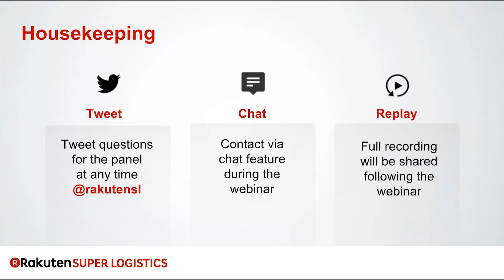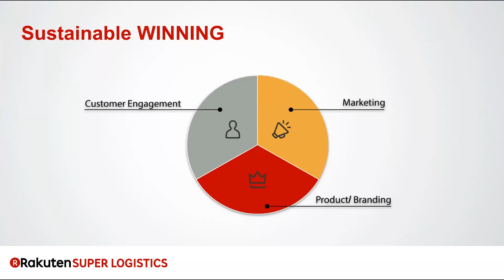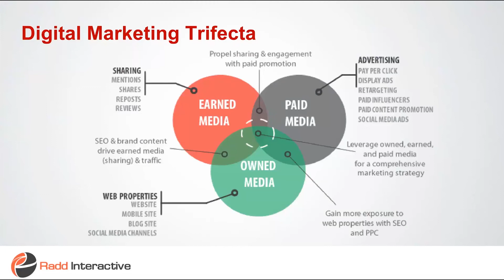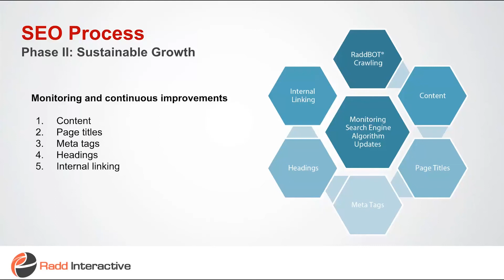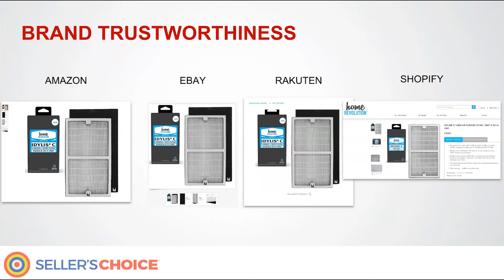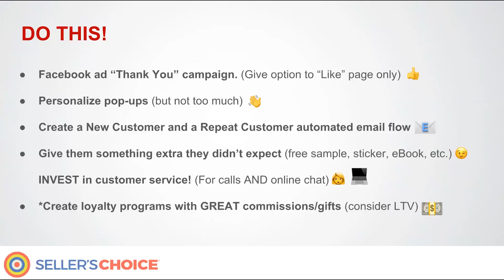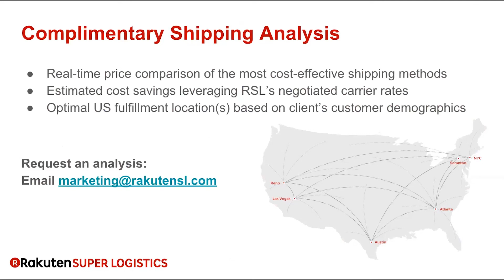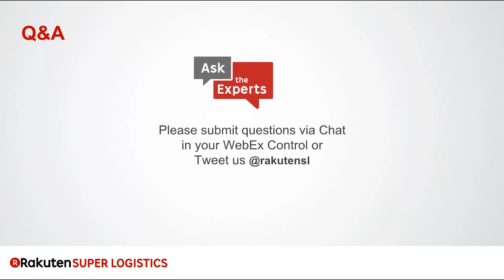Strategies to Diversify Your Ecommerce Sales Rakuten Super Logistics